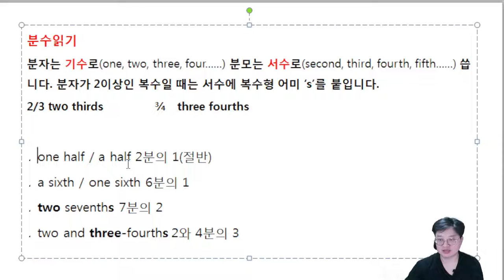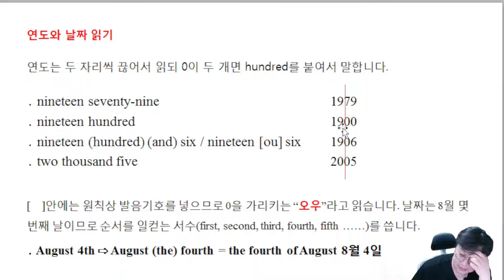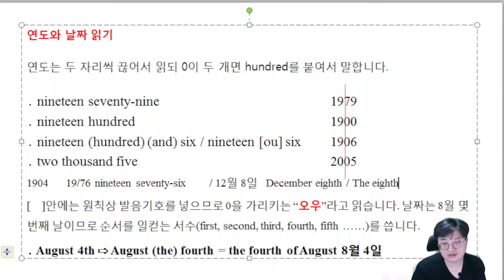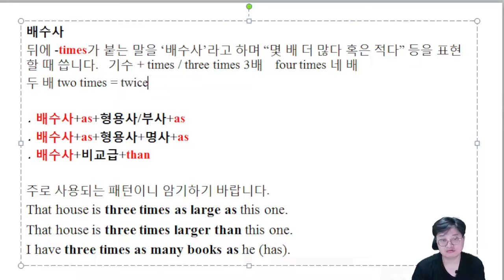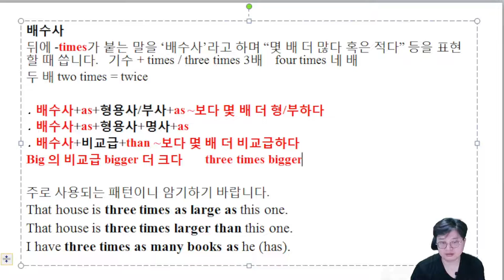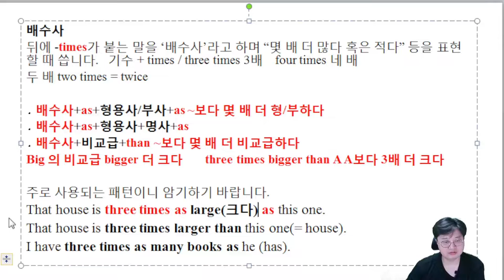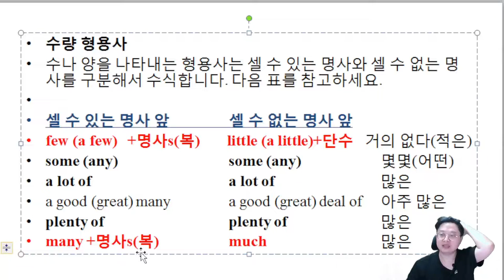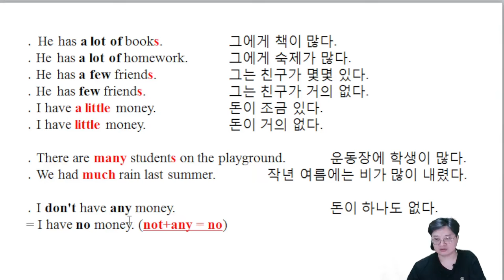8시간으로 끝내는 기초 영문법_7일차